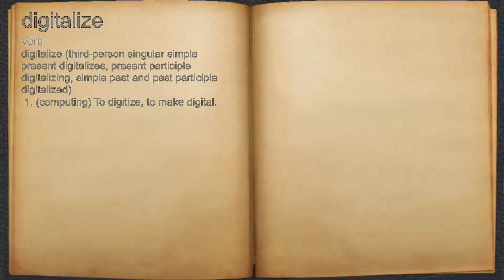What does digitalize mean?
A spoken definition of digitalize.

Intro Sound:
Typewriter - Tamskp